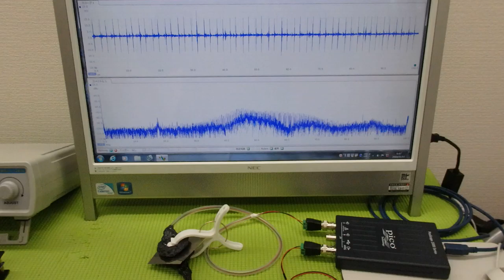メガヘルツの超音波発振制御プローブを利用した実験動画 ultrasonic-labo